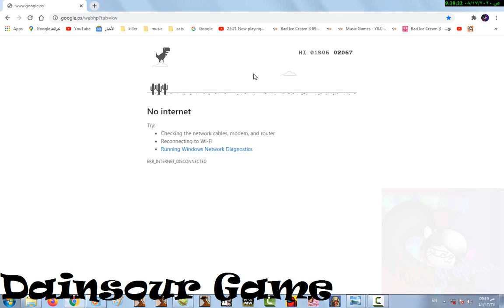Dinasour game (الطفش و عمايله) Boredom and its factors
The internut was Off in my house soo yeah